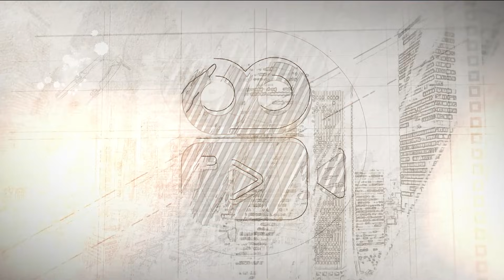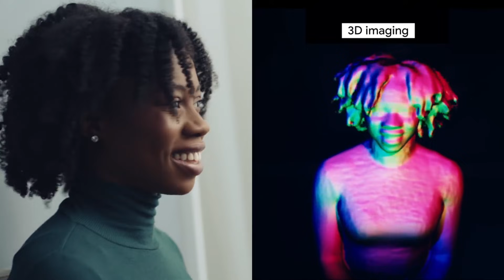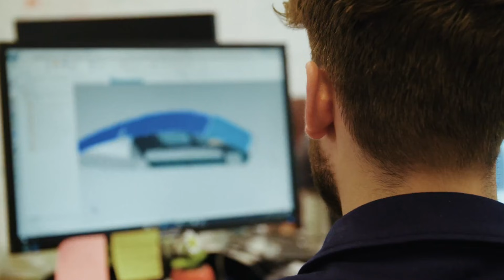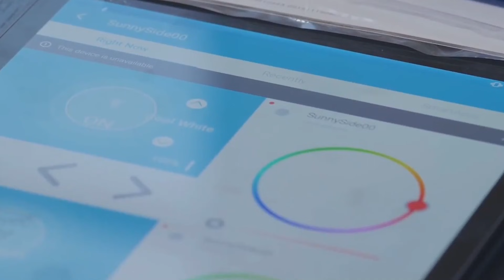Aklınızı Başınızdan Alacak Yenilikçi Teknolojiler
► Video Önerilerim ;

► TAKİP EDİN;